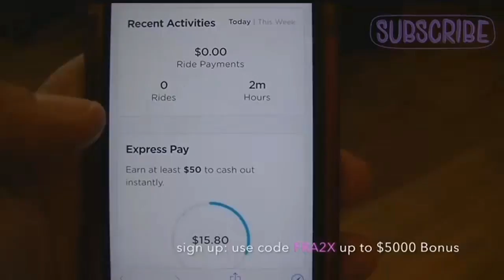Jane King Business Report: October 20, 2017